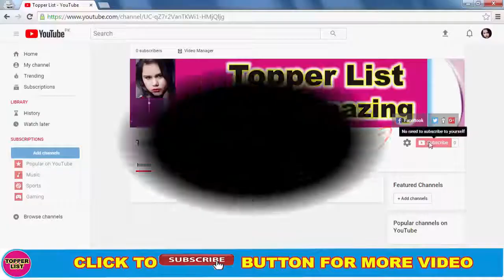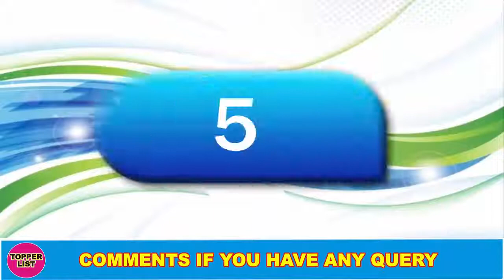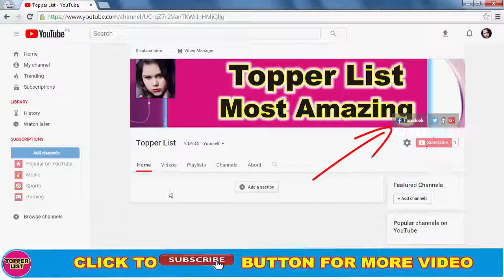Top 8 Muslim Tv Actresses 2017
Most Beautiful Muslim Indian TV Actresses of 2017. Famouse Muslim Bollywood Actresses You Can See Here. Fashiona ble TV Couples of 2017. Muslim TV Actresses Amazing Video. You Can Watch Amazing Pictures of Muslim TV Actresses.